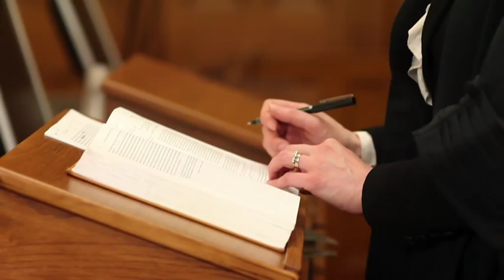4. CITING IN COURT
In the Case Of: Using the Reports